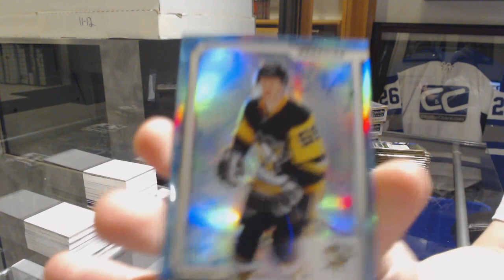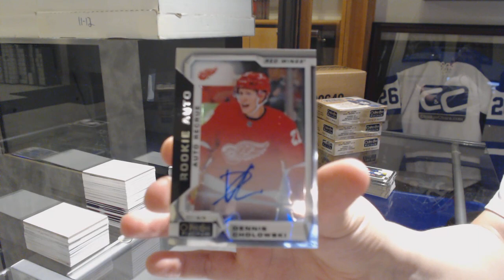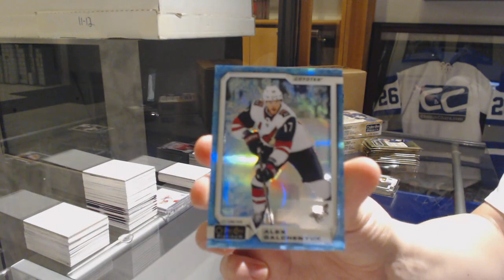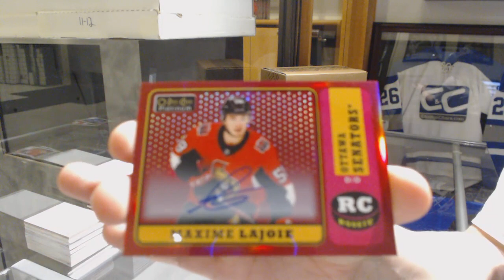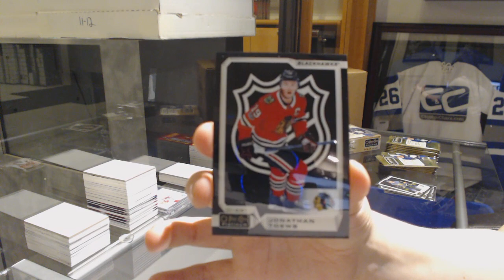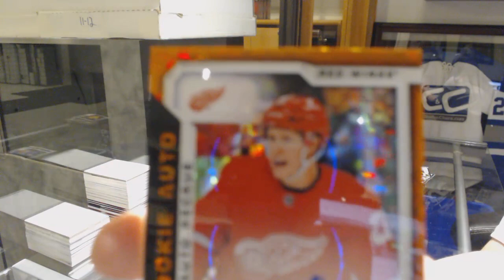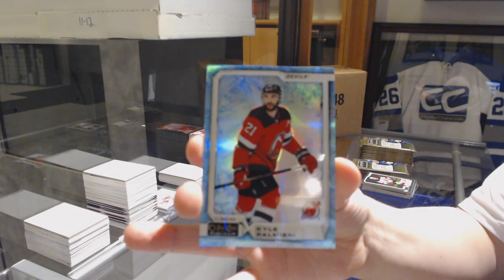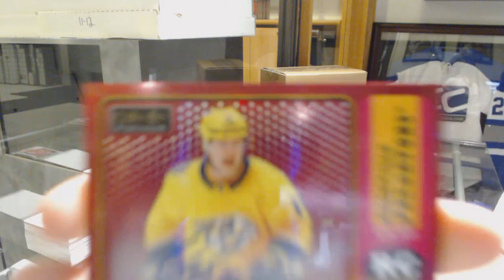18-19 Upper Deck OPC Platinum Hockey 4 Box Break - C&C GB #9667